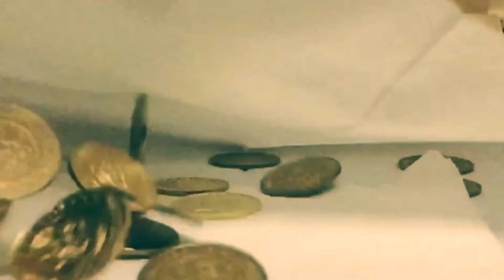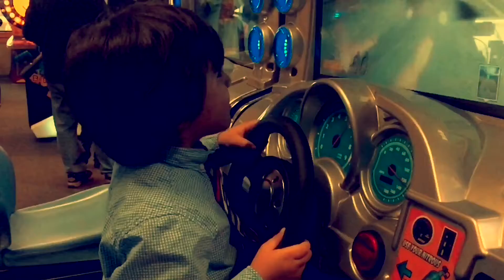For Fun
Trying the Imovie on the Iphone 6 plus